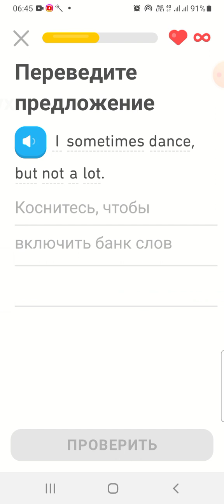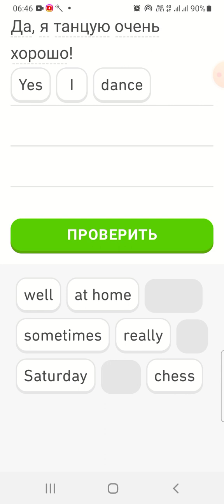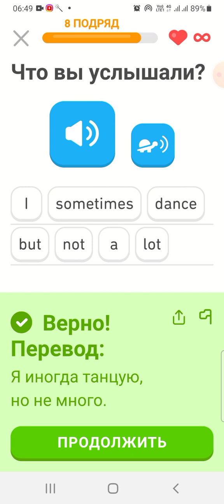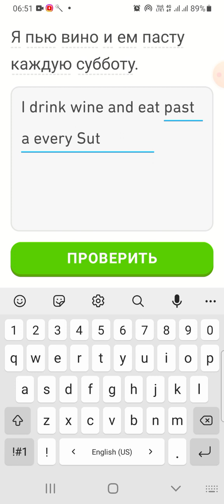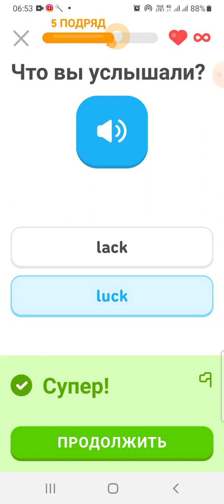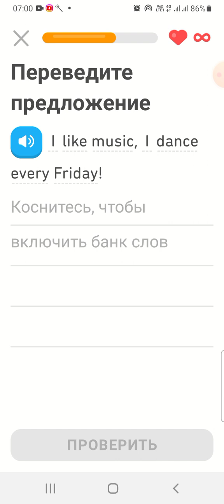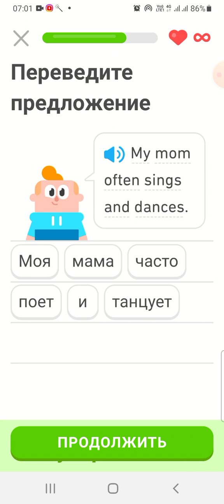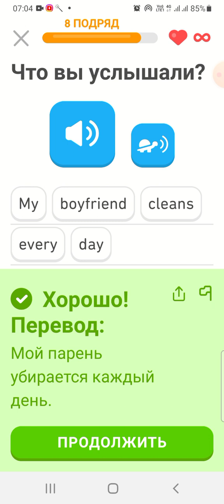82 урок английского языка со мной